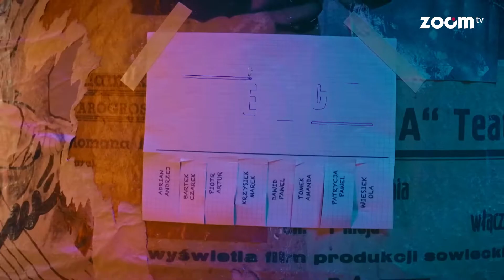Klientka z Opery Narodowej, czy Ola i Wiesiek zaśpiewają z nią arię?